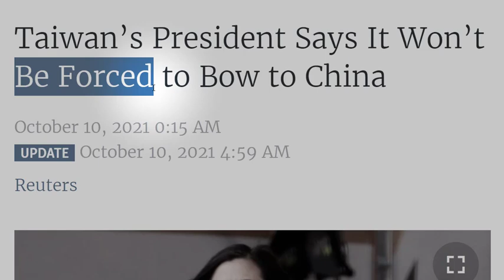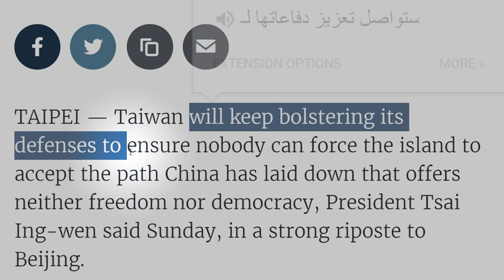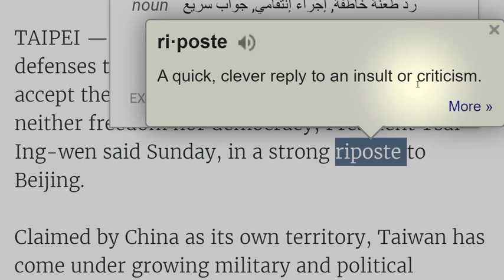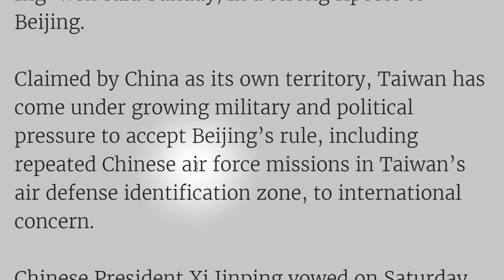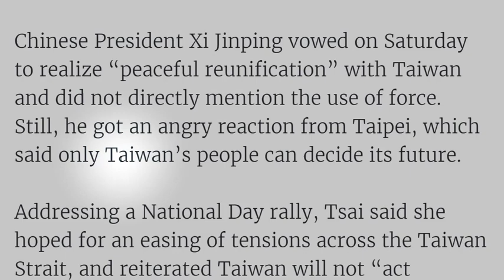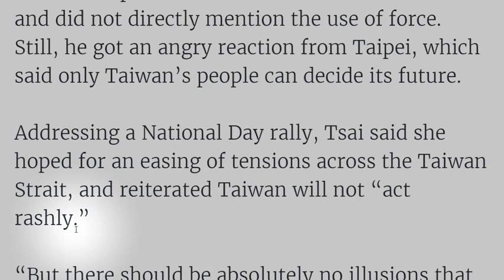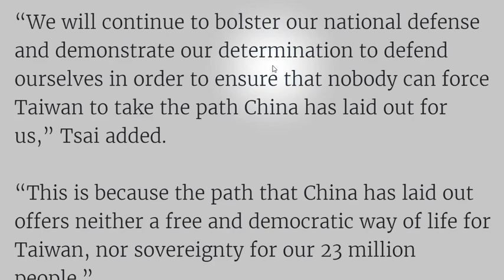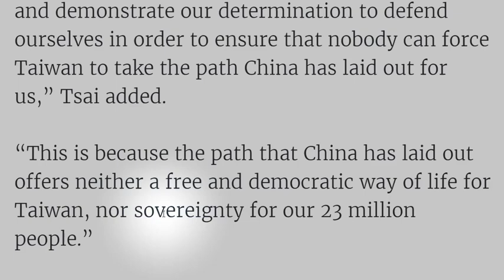تعلم الانجليزية شرح موضوع عن العلاقات بين الصين وتايوان